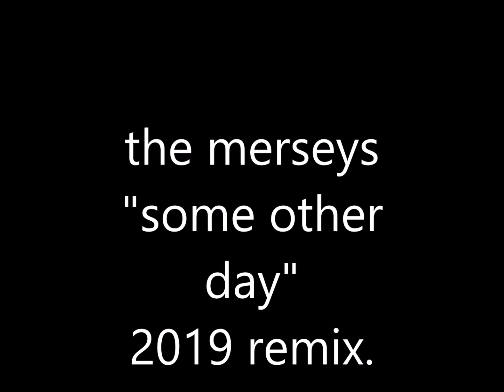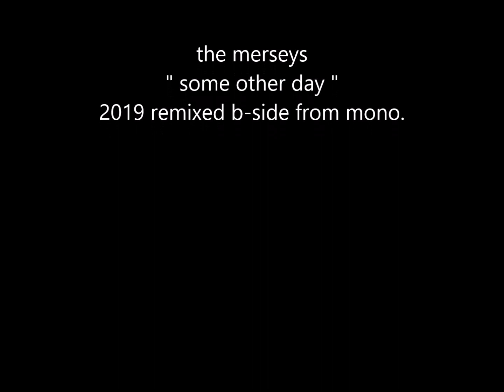the merseys " some other day " 2019 remix.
the merseys    " some other day "    remix from mono.
b-side of sorrow.